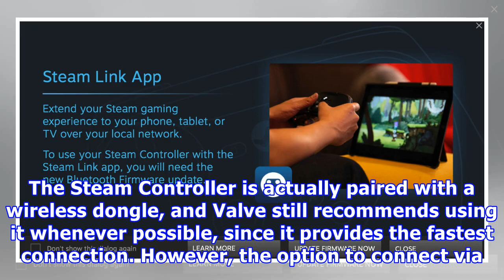Valve switches on Steam Controller's mobile connection in beta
The Steam Controller is actually paired with a wireless dongle, and Valve still recommends using it whenever possible, since it provides the fastest connection. However, the option to connect via Bluetooth will enable you to use the gamepad with any mobile device or laptop without a USB port. You can use it even with devices that do have USB ports, though, in case you lose or forget the controller's tiny receiver. Valve says the gamepad's BLE connection is "excellent," so it'll probably do the t...